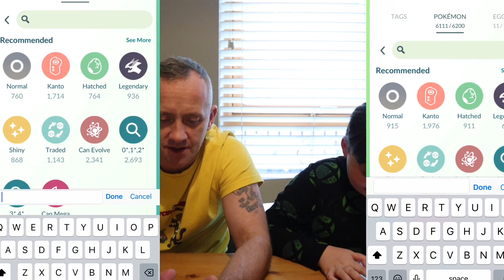PRIMAL GROUDON & KYOGRE REVERSION POKÉMON GO